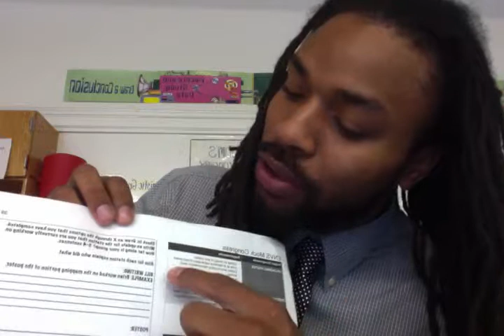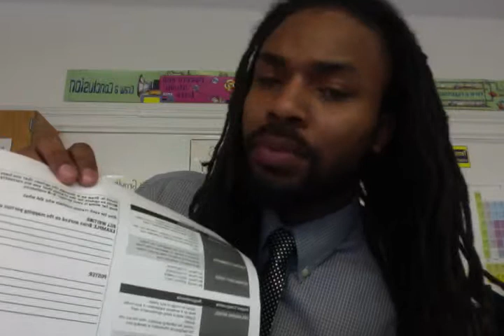Bill Writing: Uploading Models to Schoology